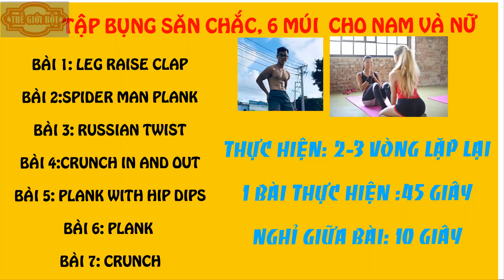Nếu bạn chưa có 6 múi hãy tập những bài tập bụng này (NAM và NỮ)-Thế Giới Bột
Mình là lữ chuyên hướng dẫn các bạn tập gym, luyện tập và ăn uống đúng cách trong luyện tập.
 Cũng như mình có bán bột ngũ cốc và soy protein giúp tăng cân, tăng cơ bổ sung dinh dưỡng nhé.

►Thế Giới Bột™: 63/12/4C đường số 8, linh xuân, thủ đức, TPHCM.